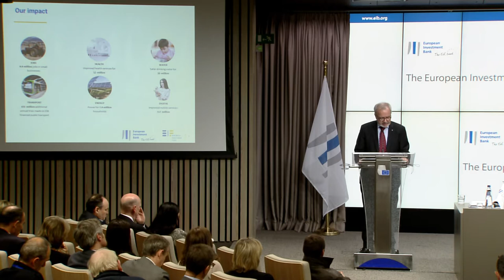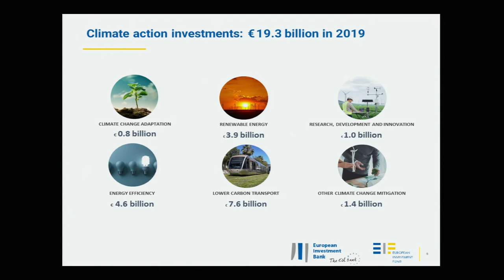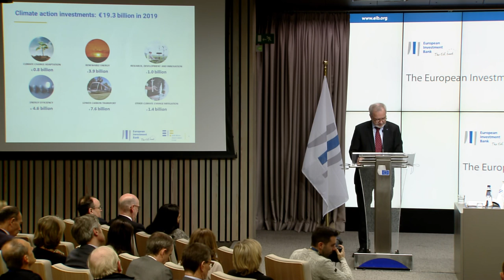In a challenging year, the European Investment Bank Group (EIB) exceeded its own targets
EIB Group 2019 Annual Results are in! The EIB closes 2019 with stronger results in climate finance and a record number of deals.
'The EU bank is more relevant than ever for climate action and Europe’s competitiveness' says EIB President Hoyer.

In a challenging year, the European Investment Bank Group (EIB) exceeded its own targets, signing a record number of 1 095 operations and increasing financing volumes to EUR 72.22 billion. This was in spite of uncertainty and delays linked to Brexit and to the need for the remaining EU Member States to come to an agreement, last spring, over the replacement of the UK’s share of EIB capital.

“The EU bank has performed well in the markets, proving that there is strong demand for its products. It has also won support from the Member States in addressing and resolving the Brexit challenge”, EIB President Werner Hoyer said at the EIB Group’s annual press conference on 30 January in Brussels.

The EIB President, Werner Hoyer, presented 2019 results and 2020 outlook at the EIB’s annual press conference.
2019 highlights include:
- Total EIB Group (European Investment Bank and European Investment Fund) financing signed € - - 72.2 bn, of which € 63.4 bn in the EU and € 8.8 bn outside the EU.
- Total EIB financing €63.25 bn signed
- Total EIF financing € 10.23  bn signed
- Number of operations approved : 1095
- Total investment supported : EUR 280 bn
- Climate investments: 31% of total financing

EFSI moves closer to final target of EUR 500 billion

The EIB Group has decades of experience in mobilising private capital to achieve European policy goals. The best example of this is the European Fund for Strategic Investments (EFSI), the financial arm of the Juncker Plan, managed by the EIB. Based on a guarantee of EUR 33.5 billion – EUR 26 billion from the EU budget and EUR 7.5 billion from the EIB – EFSI has so far channelled EUR 84.2 billion into 1 269 operations. By crowding in private capital, it has already mobilised EUR 458 billion, or 92% of the target set for the end of 2020, and created 1.1 million jobs.

The success of the Juncker Plan has not only inspired the European Commission to set up its successor, InvestEU, which will be launched in 2021. It has also pioneered the mechanism that will help mobilise private capital for the European Green Deal. “EFSI is a blueprint for how to tackle the next major challenge, the transformation to an economy that generates wealth without creating additional CO2 emissions. We know how to bring together the private and public sectors in a formidable and successful partnership with the European Commission,” Hoyer said. “The Juncker Plan has shown that shifting resources from subsidies and grants to loans and guarantees helps ensure that scarce public money can deliver stronger economic results.”

Improving lives and tackling climate change around the world

For more than 50 years, the EIB Group has helped the European Union to achieve its policy goals outside the EU, investing in tangibly improving people’s lives, underpinning economic resilience and adapting to climate change. Last year, the Group provided 12% of all financing – EUR 8.8 billion – outside the EU for a wide range of projects targeting female entrepreneurs, renewable energy, telecoms infrastructure, and other sectors of the economy. 43 of the countries where the EIB has active operations are defined as fragile states, those most in need of investment.

Over the last 10 years, EIB financing outside the EU totals EUR 69.6 billion, of which EUR 21.8 billion has gone to Africa.

EIB attracts money from sustainable investors around the world

The EIB Group funds its activities on the global capital market and benefits from an “AAA” rating. In the last year, it borrowed EUR 50.3 billion from international investors. It continues to set standards, especially in the market segments for green and sustainability bonds. The EU bank issued its first green bond in 2007 and today is still the market leader in this segment with a volume of EUR 26.7 billion issued. In 2018, the EIB issued its first Sustainability Awareness Bond to meet the UN’s Sustainable Development Goals. The proceeds of the first bond were mainly invested in water projects whilst a second bond launched last year is earmarked for healthcare and education.